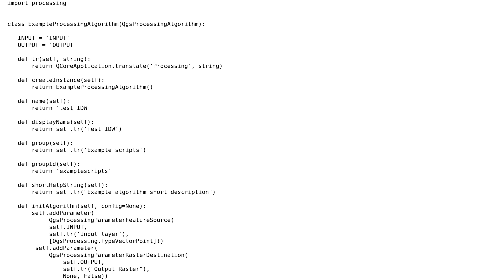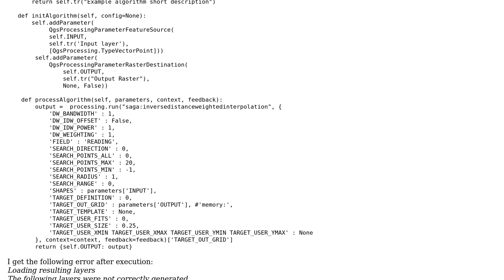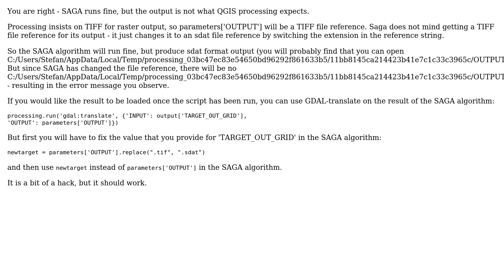GIS: How to use SAGA Raster processing in processing scripts (QGIS3)? (2 Solutions!!)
GIS: How to use SAGA Raster processing in processing scripts (QGIS3)?

With thanks & praise to God, and with thanks to the many people who have made this project possible! | Content (except music & images) licensed under CC BY-SA | Music | Images & others | With thanks to user ndawson user Havard Tveite user eurojam and the Stack Exchange Network Trademarks are property of their respective owners. You are responsible for your own actions.